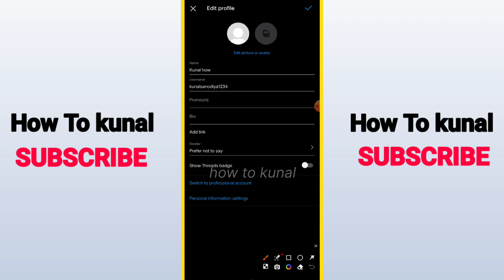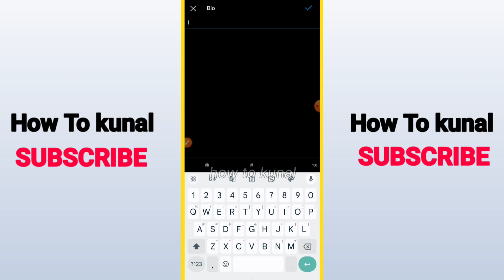How To Edit Your Instagram Bio - Add Spaces & Line Break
"Enhance your Instagram profile with our ultimate guide on 'How to Edit Your Instagram Bio - Add Spaces & Line Breaks!' Discover the secrets to creating a visually appealing and organized bio that stands out. In this step-by-step tutorial, learn the simplest methods to add spaces, line breaks, and formatting to your Instagram bio, whether you're using an Android or iOS device. Elevate your profile's aesthetics and professionalism by mastering these easy-to-implement techniques. Watch now and transform your Instagram bio into a visually stunning and well-structured masterpiece!"